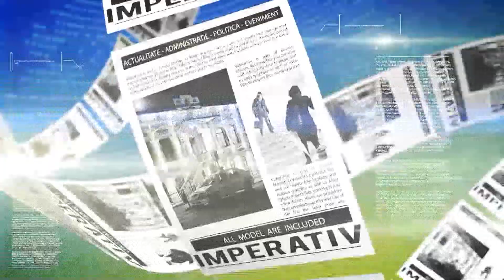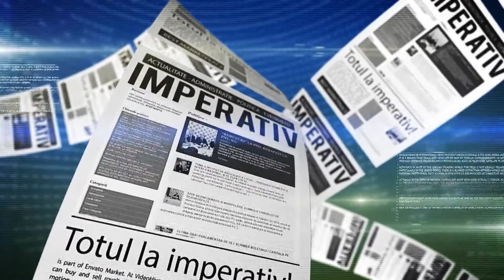Imperativ 1410 2021